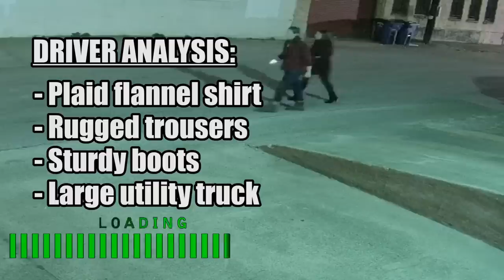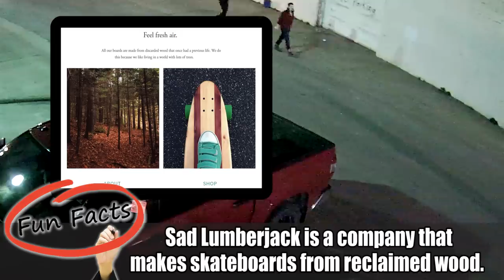For Whom The Truck Tows (It Tows For Three)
It's not every day that there are multiple tows all in a row.   Today must have been special.  READ THE FAQs BELOW BEFORE COMMENTING

INTRO by "Mind The Gap"

READ THE FAQs BEFORE COMMENTING:
Q: Why are cars towed from your lot?
A: Because they're parked illegally and take up space our customers need, 24 hours.

Q: But it's night-time. Businesses are closed at night. Do you really have to tow at night?
A: Yes. This business is NOT closed at night. It's very common for techs to visit in the overnight times in order to do maintenance on servers and systems. It's also possible that deliveries may need to be made during after-hours times.

Q: How do you know if it's a customer or not?
A: There is various technology at work to help with this. But the simplest answer is that if they're not in the building and they haven't checked in with the tech desk, their car doesn't belong in the lot.

Q: You suck.
A: That's not a question, but I get the point. And I've heard it all before. I understand you think you've got a witty, original insult for me. You probably don't. Save yourself the humiliation.

Q: Do you read the comments?
A: Sometimes against my better judgement, generally, yes.

Q: Why don't you just rent out spaces and make money?
A: Because that would eliminate parking spaces for the real customers of the business. It's not worth the few bucks.

Q: Do you get paid a fee or kickback for the towed cars?
A: No.

Q: Are there signs posted about not to park?
A: Yes. No fewer than 6. Usually more if they're not damaged or destroyed.

Q: Your signs are misleading. Do they say 24 hours? Should they be mounted differently?
A: The signs specify 24 hours / 7 days a week.   They're mounted in accordance with local laws.

Q: How many cameras do you have?
A: More than 60. Some you can see, some are hidden.

Q: What kind of cameras do you use?
A: A lot of different kinds, based on the application.

Q: Do you feel bad for these people who get towed?
A: Most of the time, not really.

Q: Why are you making fun of the people who get towed?
A: I'm not. I'm posting the videos because I think they're entertaining and educational.

Q: How come you never post videos of cars that belong there?
A: Because that wouldn't be entertaining at all. It would be completely boring.

Q: Why don't you stop people from parking?
A: Sometimes we do! It all depends on if we are able to catch what's happening live, but the company's techs have their jobs to do and are not always available to have their eyes glued to the parking lot cameras and be able to run outside.